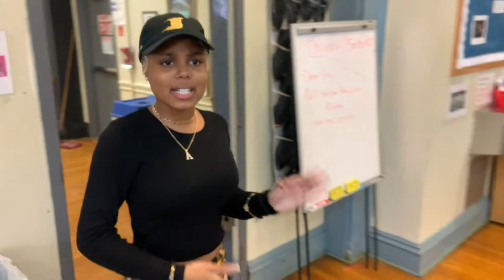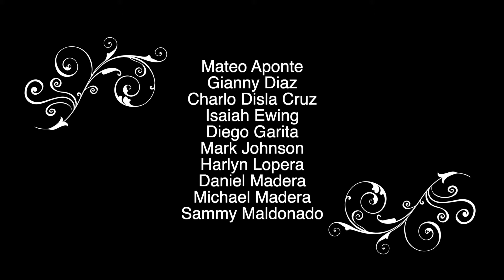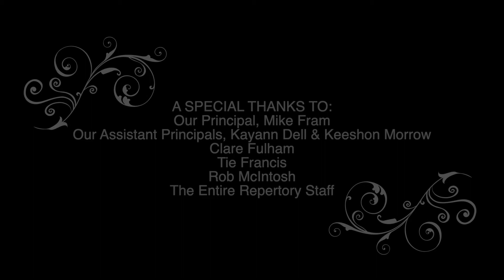Hispanic Heritage Assembly 2021